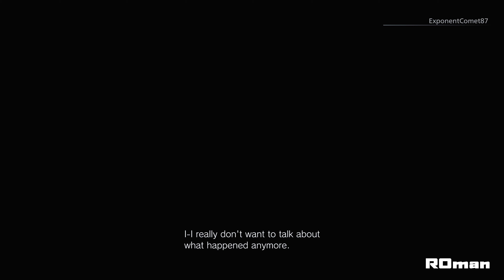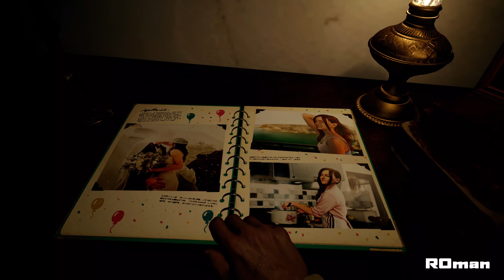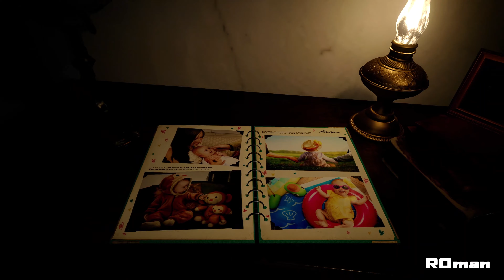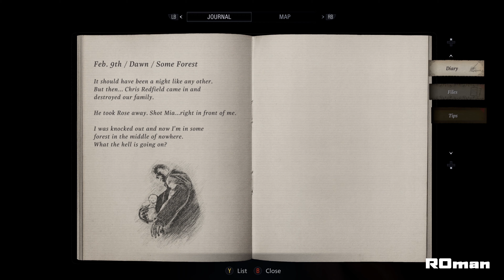Resident Evil Village Gameplay Walkthrough - Part 1